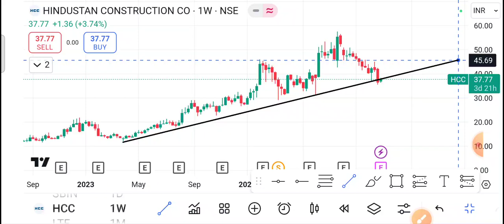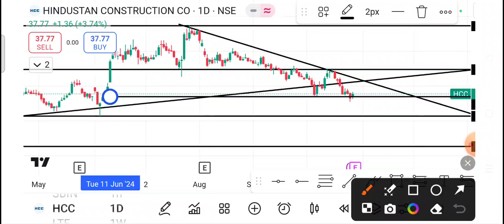Hcc Share Latest News | Hcc Share news today | Hcc Share price today | Hcc Share Target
1-) hcc Share
2-) hcc share news today
3-) hcc share latest news
4-) hcc share price
5-) hcc share analysis
6-) hcc share price today